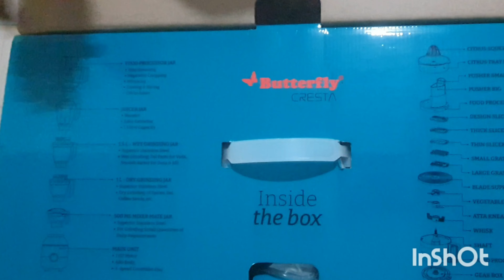Butterfly Cresta Unboxing